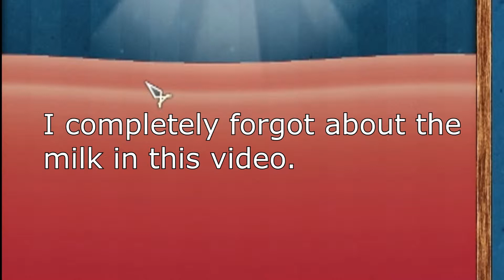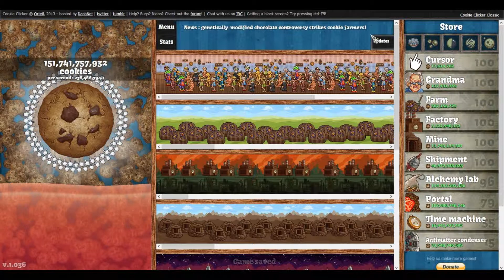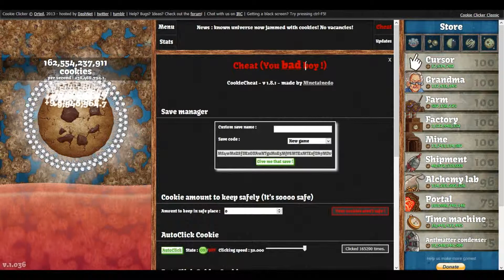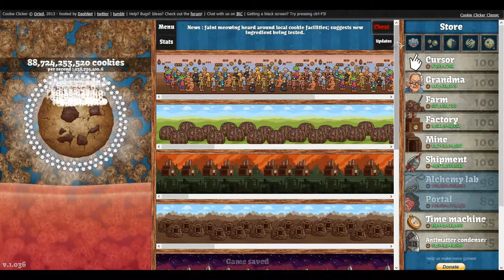Cookie Clicker - The Soul Stealing Game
Hey Guys!
Sorry I've been neglecting you lately; hopefully this will tell you why.
Also, I can't get photoshop working.